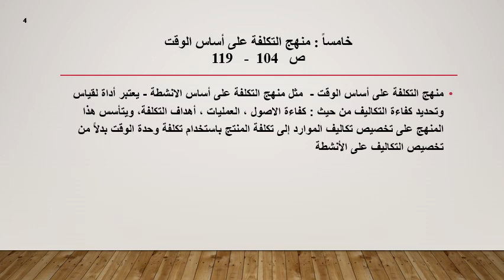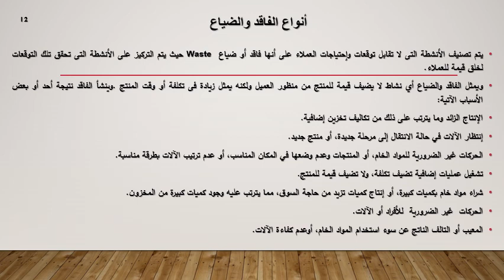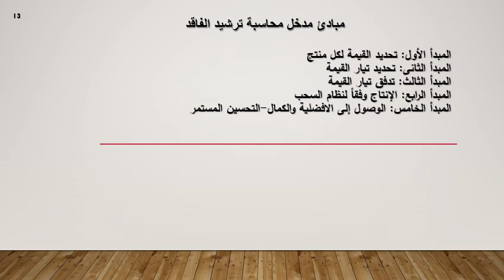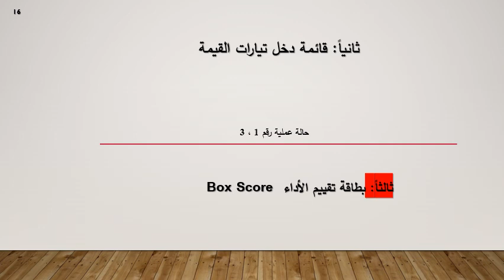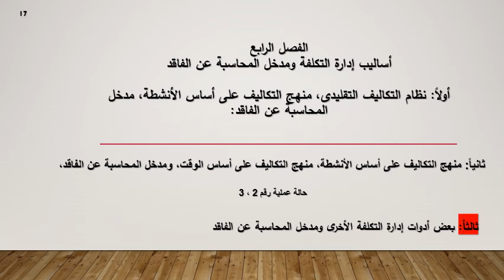دبلوم المحاسبة المالية - الفرقة الثانية - المحاسبة الادارية - د/ سماسم كامل - 02